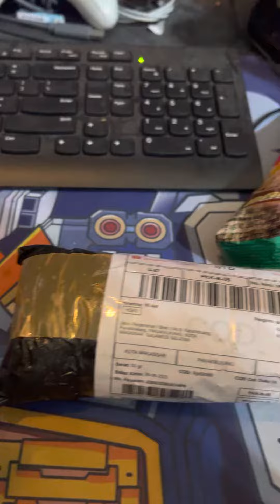Unboxing Remote TV Samsung Terbaru